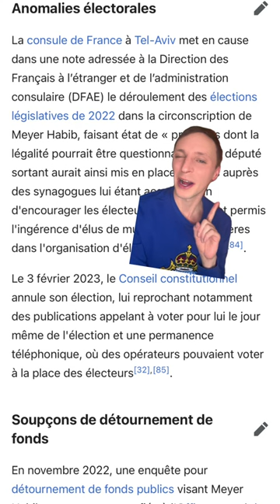Meyer Habib de retour, mais pas pour la France